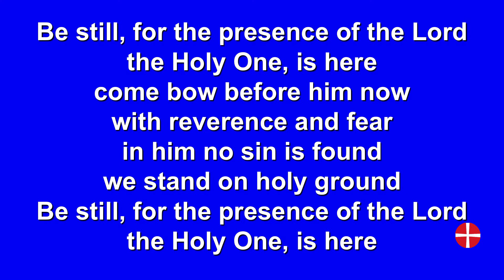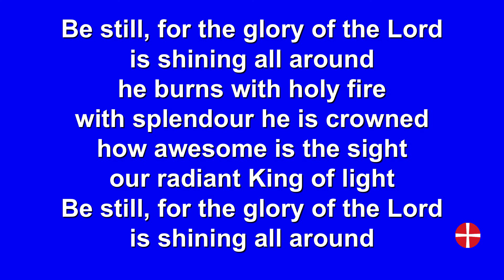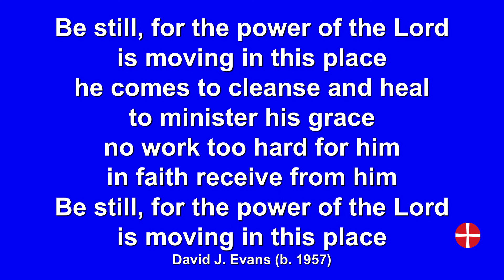StF 20 - Be still, for the presence of the Lord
MP4 video - words & music (no vocals)